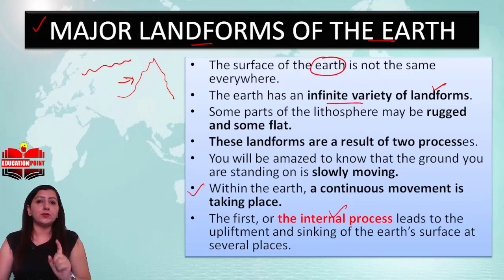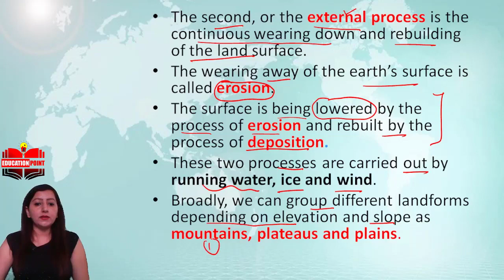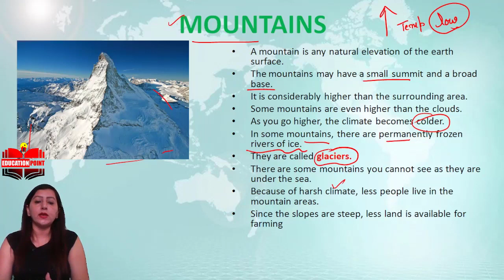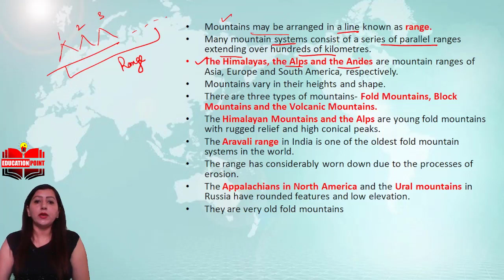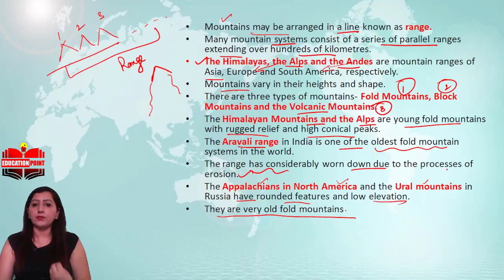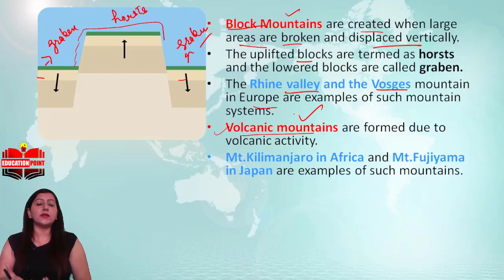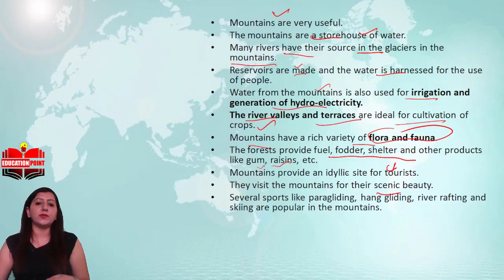Major Landforms : Mountains | NCERT Geography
In this video we will discuss about the Mountains in a descriptive way.